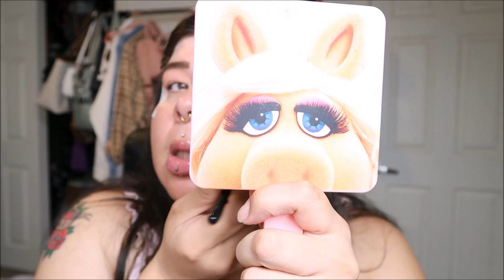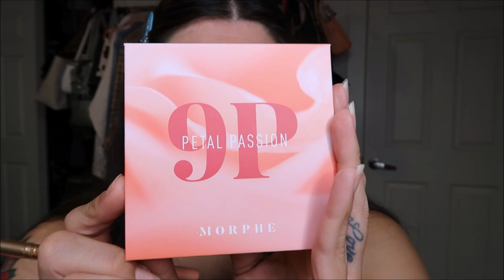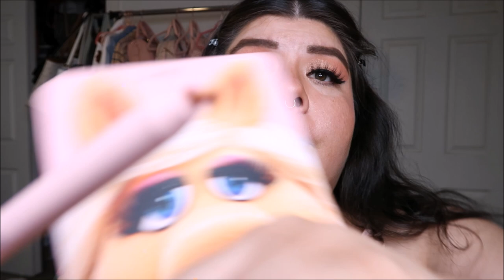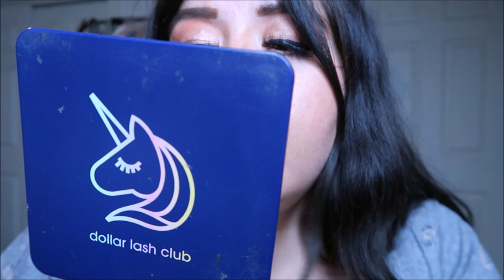Reviewing Shop Miss A | GRWM Using Shop Miss A for the First Time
Duvolle® Radiance Spin-Care System: $28.50

Try Dollar Lash Club and save $$$$: vanessuhvee

Have you heard of Poshmark? It's my go-to for buying & selling fashion and more!